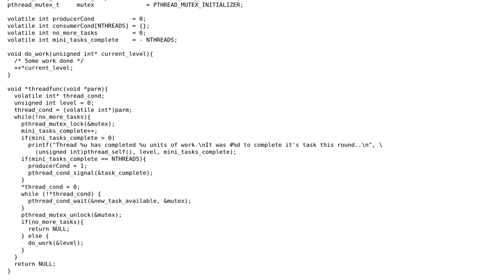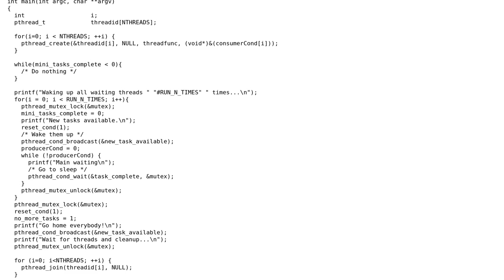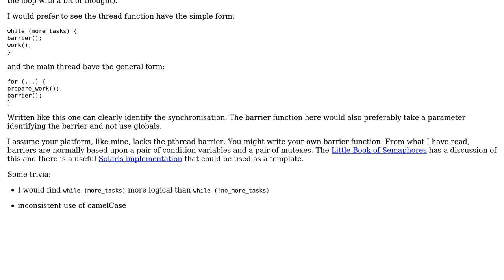Code Review: 1 Producer, N Consumers working in parallel, each doing ~1/nth of a task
With thanks & praise to God, and with thanks to the many people who have made this project possible! | Content (except music & images) licensed under CC BY-SA | Music | Images & others | With thanks to user William Morris user Jamal user AturSams and the Stack Exchange Network Trademarks are property of their respective owners. You are responsible for your own actions.